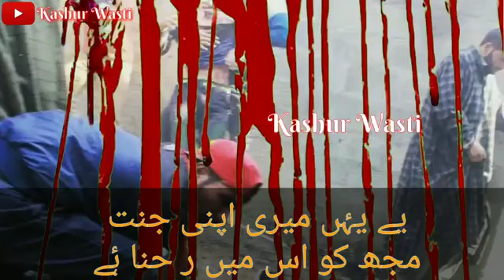Maa Kashmir tu jannat hei